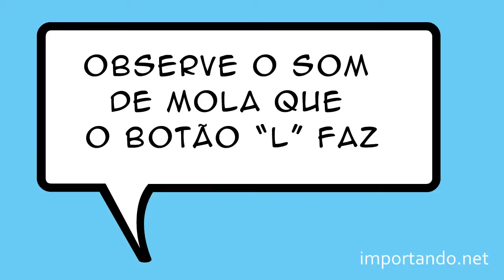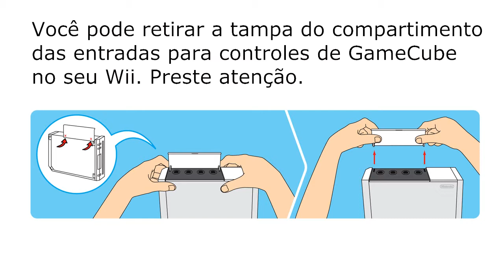Controle original de Nintendo GameCube (usado) da eStarland | Importando.Net